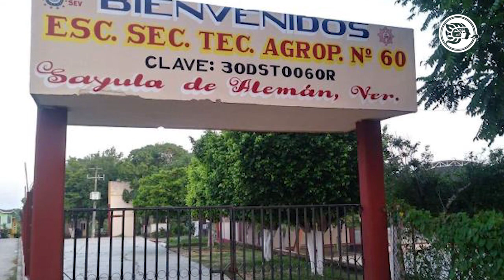LAS POLICIACAS | NOVIEMBRE 30